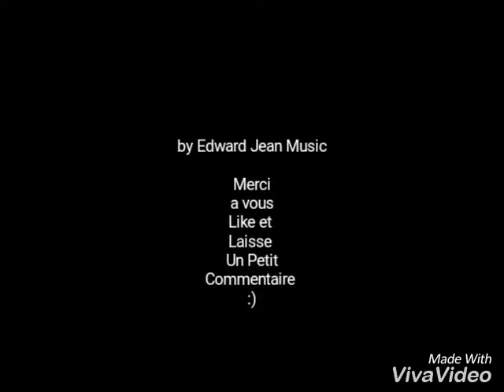Hip-hop // Trap Beat // Instrumental By Edward Jean Music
Rejoin nous sur Facebook Edward Jean Officiel Merci à vous